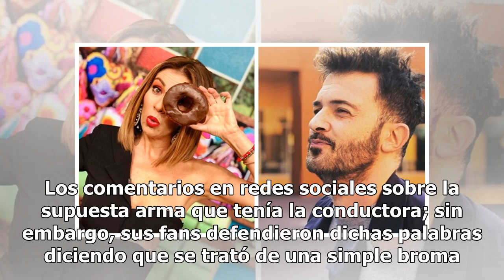Galilea Montijo causa polémica por llevar un ‘AK-47’ en su bolsa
De acuerdo con El Debate, todo comenzó cuando el conductor Chano Jurado, realizó su tradicional recorrido por el foro de Televisa San Án...